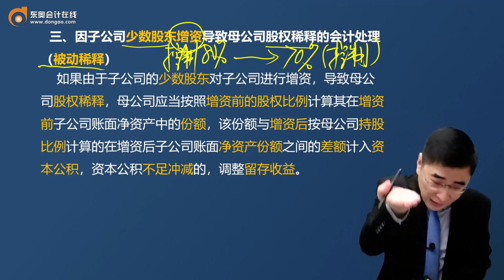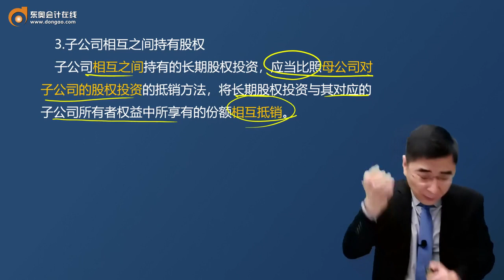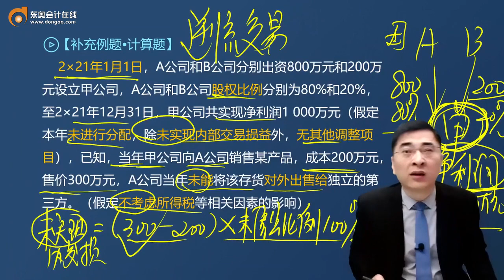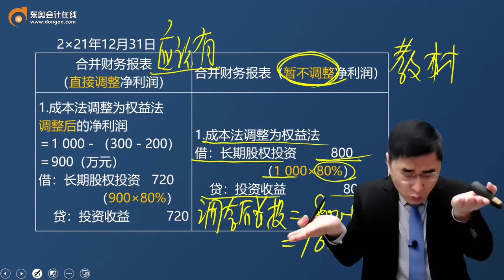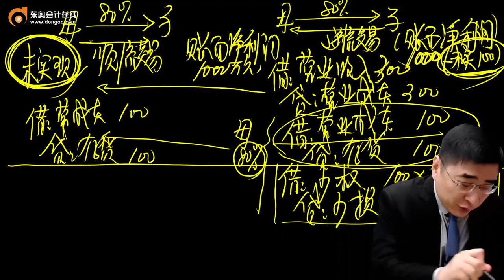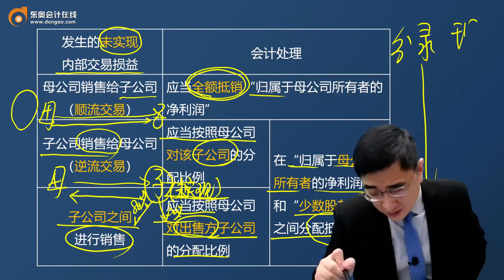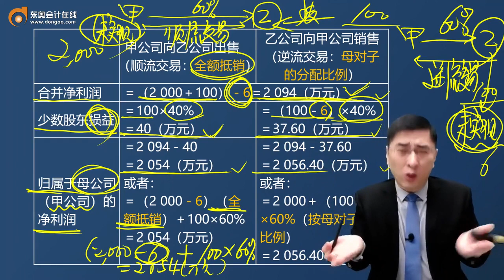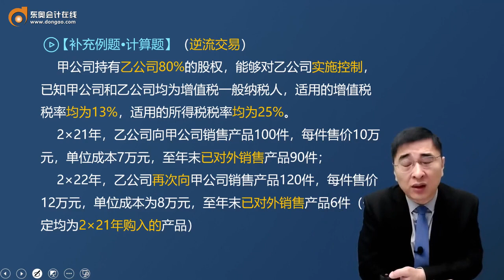第A153讲母公司股权被动稀释，交叉持股，逆流交易的合并处理（1）